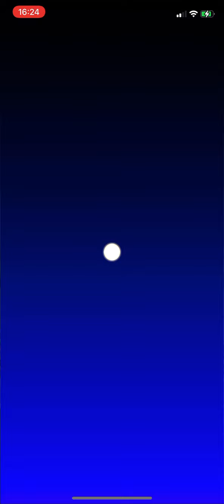Mario Kart tour Team Waluigi pipe pull